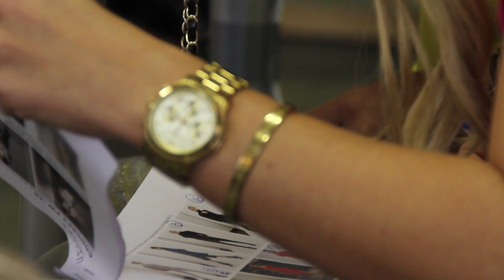JOSH V - The Fourteen Collection - backstage